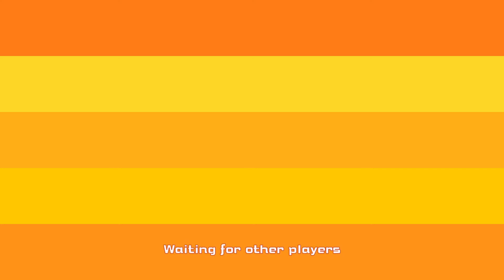Dance With Me | Super Bomberman R Online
Even Pyramid Head likes to dance from time to time.